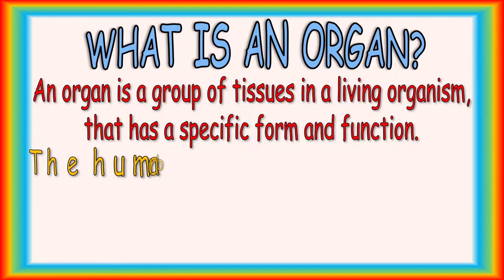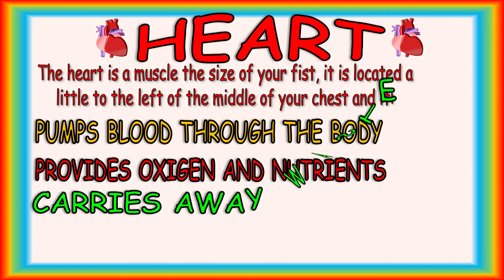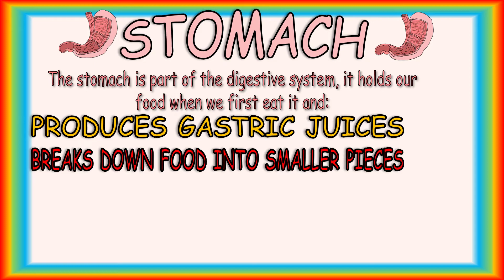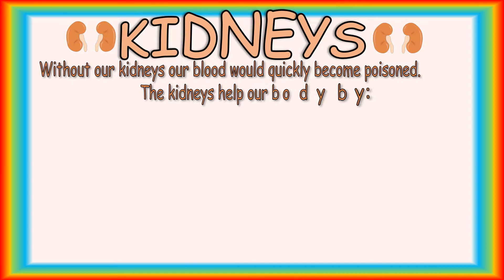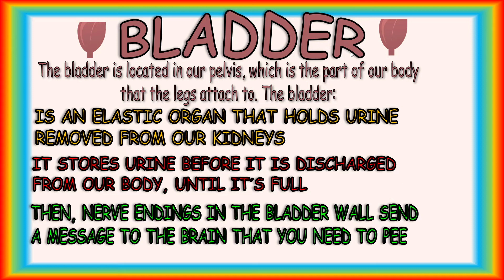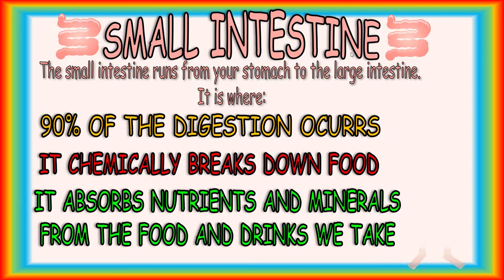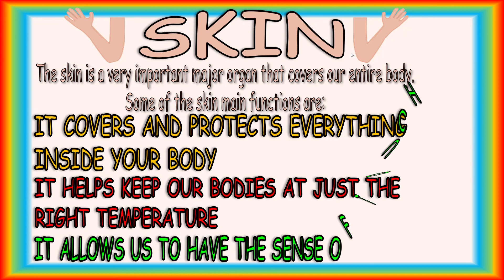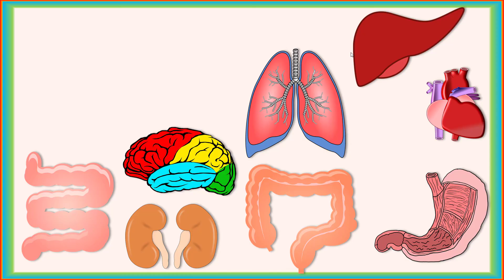THE MAIN ORGANS OF THE BODY FOR KIDS, LOS ORGANOS PRINCIPALES DEL CUERPO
Join us on a fun and educational journey through the human body as we explore its main organs! This video is perfect for kids who want to learn about the different organs that make up our body and how they work together to keep us healthy. From the heart and lungs to the brain and digestive system, we'll cover all the essential organs in an easy-to-understand and engaging way. Watch now and discover the amazing complexity of the human body!

LEARN THE MAIN BODY ORGANS THIS VIDEO IS GREAT FOR CHILDREN IN HOMESCHOOL.
APRENDE TODO ACERCA DE LOS ORGANOS DEL CUERPO HUMANO, UN VIDEO EXCELENTE PARA NIÑOS

body organs, human anatomy, kids education, biology, health, learning, children, science education, anatomy for kids, physiology. Los tags separados por comas quedarían así: body organs, human anatomy, kids education, biology, health, learning, children, science education, anatomy for kids, physiology.